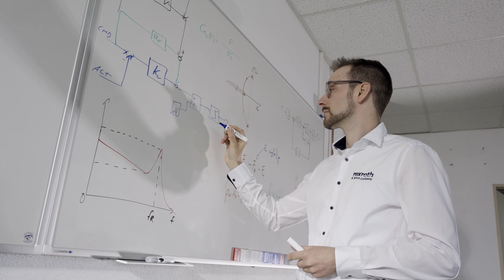[DE] Bosch Rexroth & Maximator Hydrogen: Innovative Lösungen für Wasserstofftankstellen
Gemeinsam mit der Firma Maximator Hydrogen hat Bosch Rexroth eine Lösung zur effizienten Verdichtung von Wasserstoff entwickelt, die bei Wasserstoff-Tankstellen zum Einsatz kommt. Durch einen energieeffizienten Antrieb und einen automatisierten Dichtungswechsel konnte Maximator Hydrogen die Wirtschaftlichkeit ihres innovativen Verdichters Max Compression 2.0 auf ein völlig neues Niveau heben.
Durch den Einsatz digitaler Methoden, wie Virtual Engineering und Simulation, konnte die Engineeringphase und der Prototypenbau bedeutend beschleunigen werden. Mit Hilfe eines digitalen Zwillings und der virtuellen Inbetriebnahme lassen sich mögliche Fehler bereits vorab erkennen und beheben. Auch zukünftig wird der digitale Zwilling dabei unterstützen, das Produkt gemeinsam zu optimieren und weiterzuentwickeln.